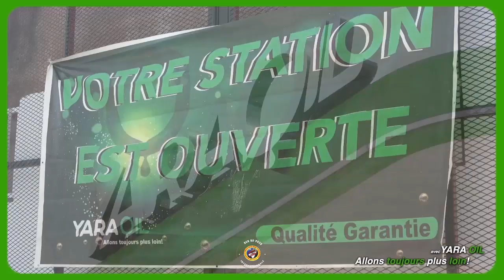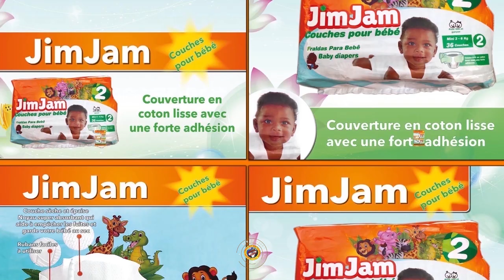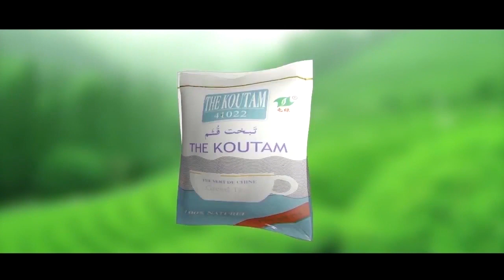La Nuit du Tabaski 2020 Partie 3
La Nuit du Tabaski 2020 avec artiste Chasseur Madou Sangare dit PENIPENI Partie 3  le Grand Chanteur MADOU SANGARE dit PENIPENI Aujourd'hui il est le meilleur Chanteur de Donso N'GONI au Mali et en Afrique avec un Destin incontournable le DONSO N'GONI Héritier de son Père Djimbala YAYA SANGARE une très grand Histoire avec le WASSOULOU qui est D'ORIGINAIRE du Donso N'Goni au Mali .
LE DONSO N'GONI du Mali avec touts leurs Valeurs et traditions unis ( les Masques et les instruments les démonstrations de leurs pouvoirs ancestrale de l'histoire DONSO au Mali avec le SOUTIEN du LABEL BEN BD PRODUCTION INTERNATIONALE aux contacts: 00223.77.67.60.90 ou 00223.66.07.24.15 ou par E-mail : /